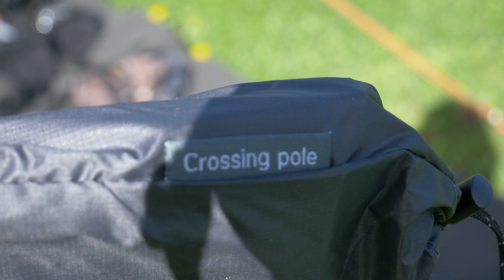NorTent Vern 1 & New Helleren Tarp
It has finally arrived. The Final Version of the NorTent Vern1. This is a lightweight 4 season tent, designed for the harsh weather you can get. Its features are Fully circulation of condensation. The Tent "breath". ITs aerodynamic and has strong dyneema parts for ultra durability against storms. Its can handle warm weather extremely well as well as windy and colder temperatures. You can fit Long and wide pads, and you have more space for organisation pods inside the innertent. This tent can fit two backpacks at the "wing" flap os the tent and it has repair kit. and strong durable poles and pegs. For a little extra, NorTent gives you also a optional Semifrestanding pole known as Crossing Pole. And the best part is the low price.

Head to preorder the tent wich will be on sale this july.